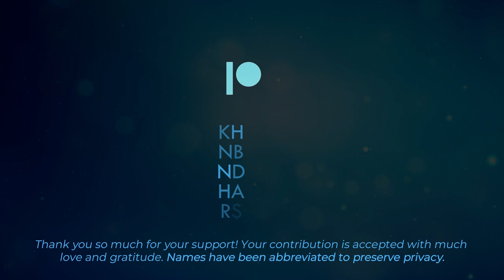Clearing Clones Bonded To Luciferian Bloodlines | Shadow Body Clearing Month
This meditation, taken from the Energetic Synthesis website, is the third in a series of meditations throughout the month of October dedicated to shadow body clearing. For this meditation, we will be focusing on the dissolving of Luciferian influences, by clearing out all clones bonded to the 14 Royal Lucifierian Satanic bloodlines through the second sphere of the Artificial Tree of Life. The Luciferian energy represents the distorted energy of Holy Father. It places the pursuit of personal will above all else. Beings associated with the Luciferian agenda mainly exist as part of the Power Elite, and it is these bloodlines that maintain the Artificial Tree of Life. It is their intention to dominate and control the human population through the usurping of free will choice.

If after hearing this meditation, you would like to purchase the original, you may do so

This is a complex meditation. Please ask this question of your Higher Self. Is this a meditation that serves your highest purpose in this Now moment? If you received a yes, then please proceed. Otherwise, I would highly recommend turning this meditation off.

The initiation of the 12D Shield and the creation of the Hub Handshake will be performed within the meditation itself, so there is no need to do it beforehand.

KH
NE
ND
HA
RS